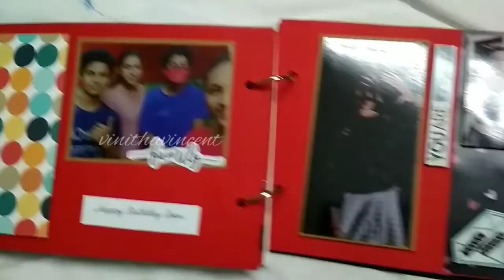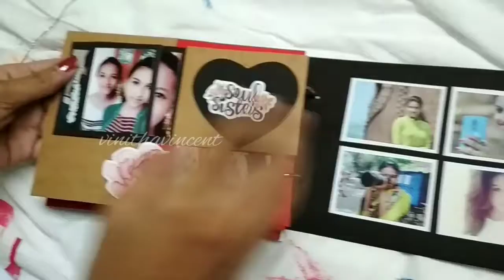Birthday Scrapbook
A perfect hand made gift for loved ones.